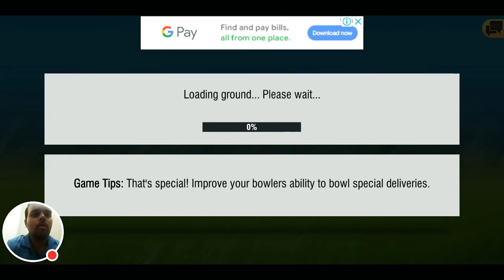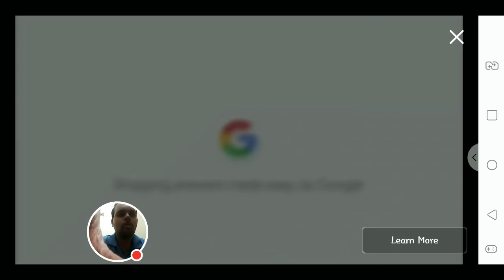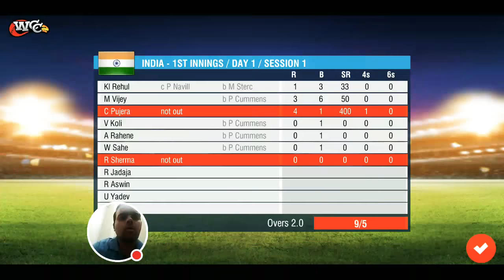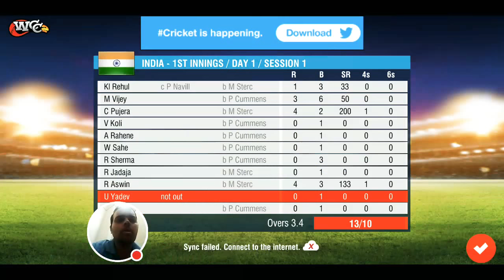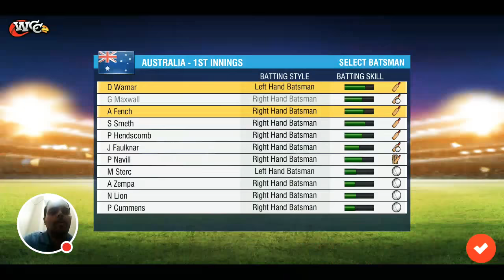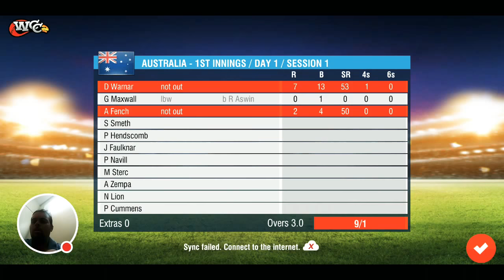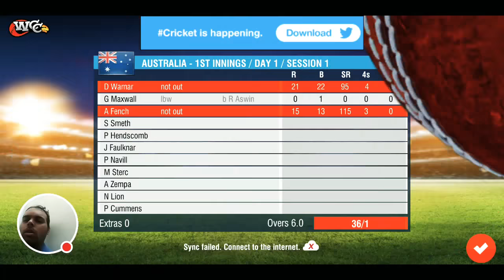how to take hattrick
Watch me playing World Cricket Championship 2

and check how to take hattrick easily with fast bowler at time 5.09